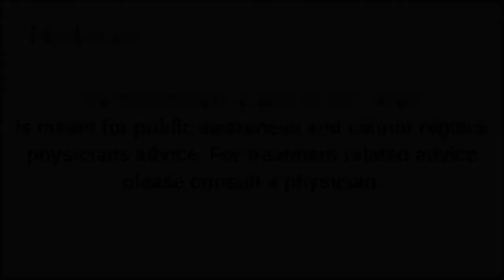Celebrating women’s day with Women's Indian Chamber of Commerce and Industry WICCI Surat Chapter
President Dr Rinkle Jariwala for organising complete women’s health check up ,
blood donation camp , thank for inviting orkid hospital team & Dr Kaajal Mangukiya
for taking care of gynec and fertility related issues of women’s ...
more than 100 women’s took benefits of this check up..at L.P Savani School, Vesu

24 𝒉𝒐𝒖𝒓𝒔 𝒆𝒎𝒆𝒓𝒈𝒆𝒏𝒄𝒚 𝒈𝒚𝒏𝒆𝒄 𝒂𝒏𝒅 𝒔𝒖𝒓𝒈𝒊𝒄𝒂𝒍 𝒇𝒂𝒄𝒊𝒍𝒊𝒕𝒊𝒆𝒔 𝒂𝒗𝒂𝒊𝒍𝒂𝒃𝒍𝒆.

Women's Indian Chamber of Commerce and Industry,
WICCI,
Celebrating women’s day,
orkid hospital team & Dr Kaajal Mangukiya,
L.P Savani School, Vesu,
Dr Rinkle Jariwala,